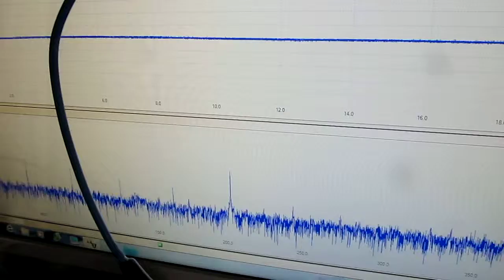超音波研究に関する実験動画 Experimental video on ultrasound study